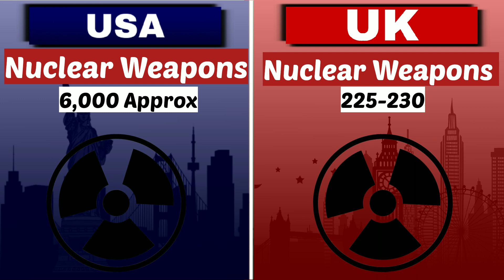USA vs UK Military Power Comparison 2023 Update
infringing. Non-profit, educational or personal use tips the balance in favor of
Important Note: All the images shown in the video belongs to the
respected owners and not us.
We are not the owners of any pictures showed in the video.
Source:
The video is based on my internet research and thus may not be 100%
accurate.
(Note- We do not endorse war, the aim of this channel is to provide
information to the viewers and to spread awareness and education.